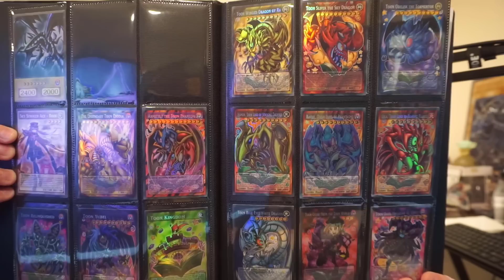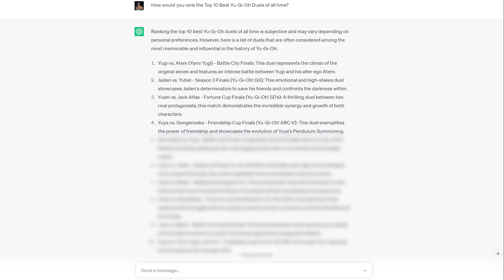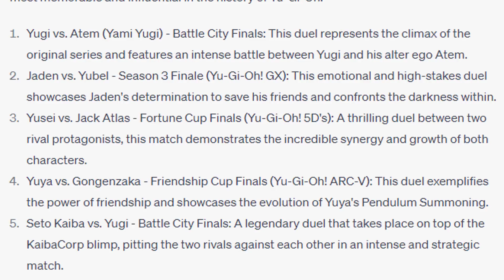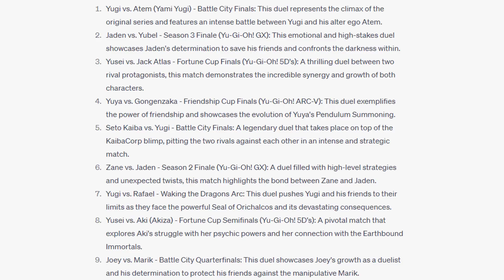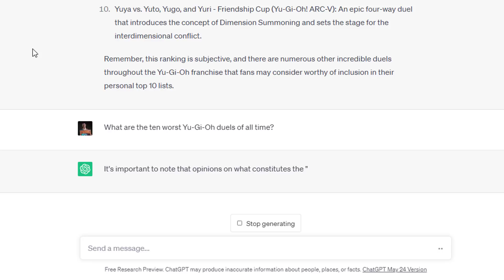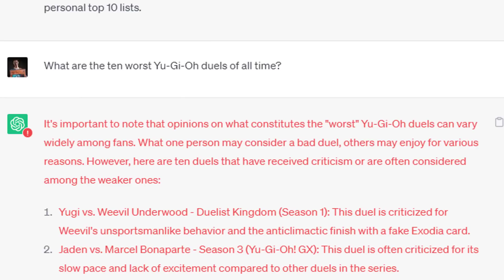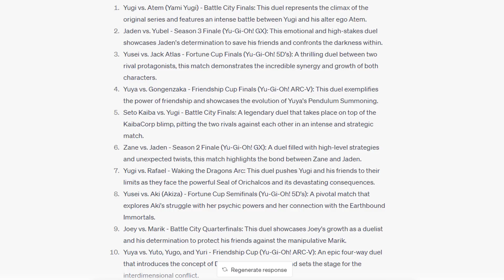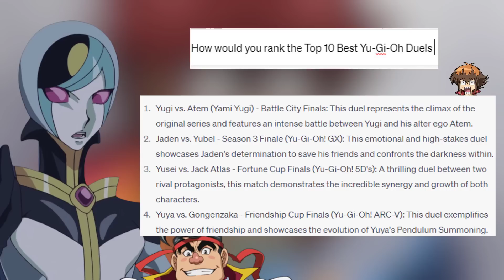Asking an AI to rank the BEST and WORST Yu-Gi-Oh Duels!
Use my code to sign up on Whatnot FOR FREE and receive $15 in site credit!

ChatGPT gives us some interesting thoughts on how they rank the Best Yu-Gi-Oh Duels in the franchise...

Pink Penguin

DIAMOND TIER
Jesse Wood
Latrell Smith
Elaine

PLATINUM TIER
Panther J